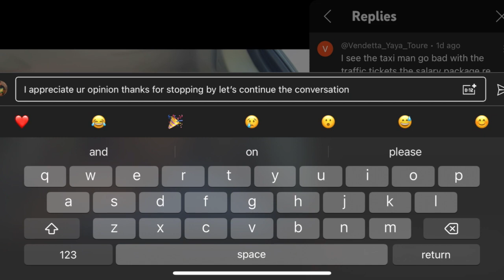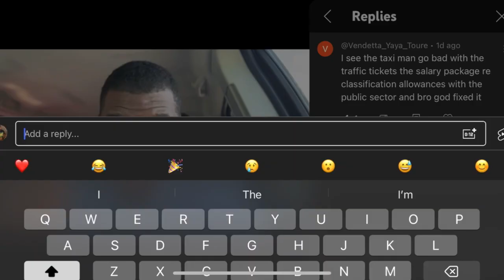Who is the “TRUE” leader of the PNP People's National Party Jamaica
I did video a few weeks ago asking who would be the Prime Minister if the Election was called now. I mentioned andrewholness markgolding and josephpatterson butr i was surprise to see Damion Crawfords name come up in more than a few comments over the weeks so it was only fair to ask